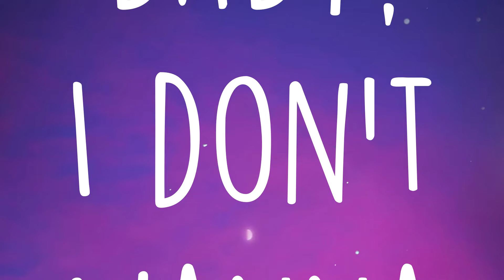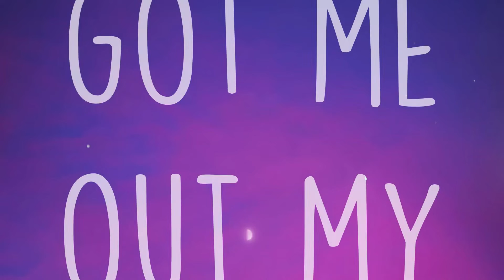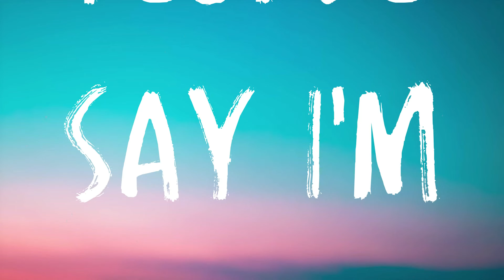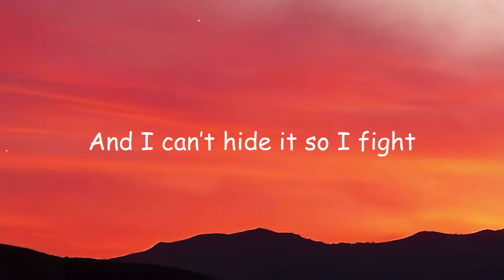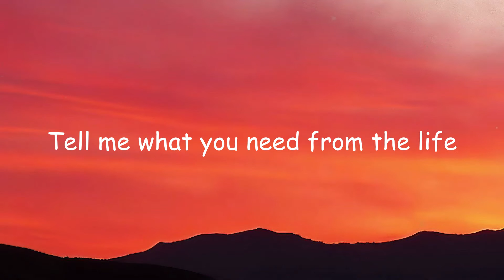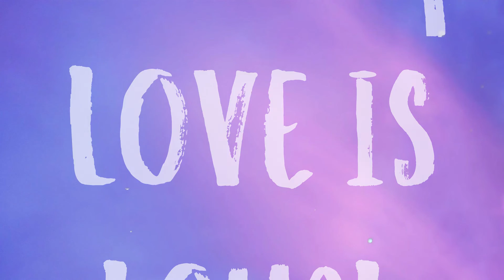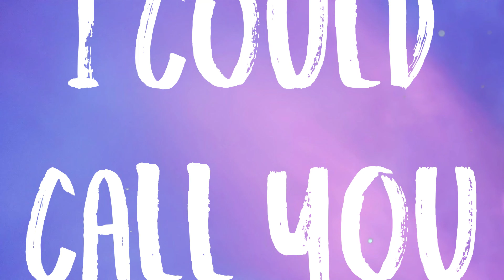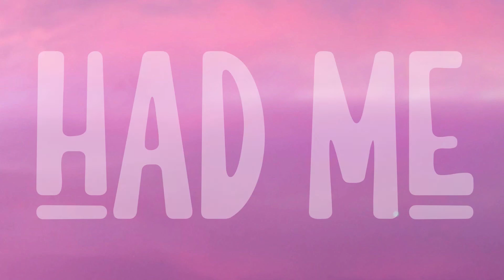Creepin' - Metro Boomin, The Weeknd, Diddy, 21 Savage (Remix) Visualized Lyrics ☄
Creepin' - Metro Boomin, The Weeknd, Diddy, 21 Savage (Remix) Visualized Lyrics ☄  Yeah, thought you'd never leave me
  Bad Boy
  Baby, keep it to yoursеlf
  I don't wanna know
  They ain't real thеn they ain't Puff
  Ain't a place in this world
  That my feet ain't touch
  I got visions
  That cost millions and make billions
  Baby girl, we can make love
  And make trillions, damn
  Baby, you my curse and my crush
  I walk to the ends of the earth
  For your touch
  Ride for you
  Never gon' say Goodbye to you
  Never lie to you
  Life ain't perfect, we just live it
  Fuck what they say we did
  We just did it
  I'm the DeLeón sipper, bad bitch getter
  With the top down screamin' out
  Fuck them niggas
  Yeah, 21
  Side bitch in Frisco
  I call her my Bay-bae
  Havin' nightmares of goin' through your phone